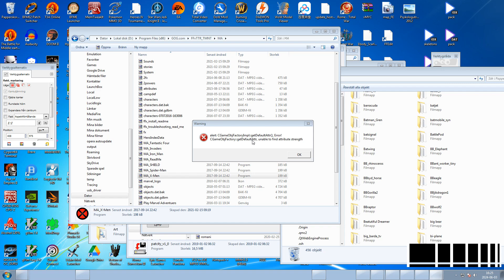Freedom Force VS the 3rd Reich - Marvel Adventures MOD - X-MEN VS Mutants in the Rumble Room Arena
I'm watching a bunch of Rumble Room Arena Battles between the AI/CPU/Computer as 13 of the most famous X-MEN versus 13 of the most famous Mutants. Checking out their new custom models, abilities, voices and the new custom stages.

"This mod for Freedom Force VS The Third Reich, the greatest superhero game of all time, features a massive roster of both heroes and villains, including most characters you can imagine that were around by the end of the Bronze Age. This mod has everyone from the most famous, like Spider-Man, to the deservedly obscure, like Stilt-Man (yes, I'm serious!). It also features multiple universe-spanning adventures, full campaigns that you can play with different teams of heroes.

Not only that, but you can play as literally anyone included in the mod in the game's incredible sandbox mode! Have you always wondered who would win in a fight between the Hulk and the Juggernaut, well wonder no longer! You can throw both of those massive musclemen into the arena, taking the controls yourself, or watching as a spectator! Curious if the X-Men could take the Avengers? Well, put the question to the test!

Features:

10 widely different, original campaigns packed full of adventure!
So many characters that I've literally lost count around 300!
Maps for some of Marvel's famous locations!
Take control of teams of four (or more!) heroes or villains!
Use unique powers and abilities!
Face off with enemies and friends in the Rumble Room!
Smash entire cities in your battles!
Use your destructible environment as a weapon!
Add your own stories and adventures!
Campaigns:

Avengers
Fantastic Four
Thor
X-Men
Iron Man
Invaders
Guardians of the Galaxy
Spider-Man and the Marvel Knights
S.H.I.E.L.D.
X-Men 2 (solo stories)"

Mod by Benton Grey-